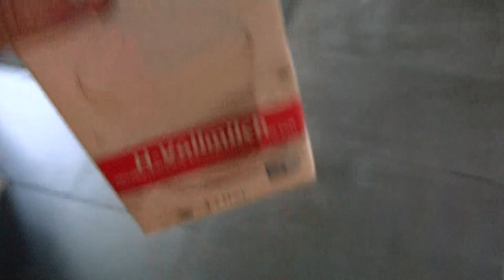HowTo make chocolate milk